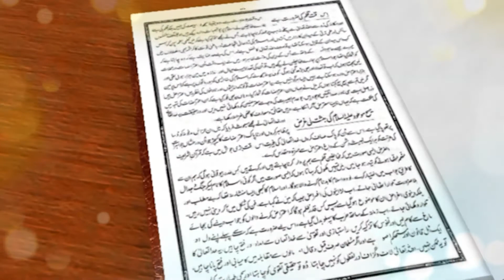Dars Malfoozat 06 | Urdu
This Dars program is broadcast every Monday to Thursday, at 7.45 pm Malaysia time after Maghrib prayer.

Organized by National Tarbiyyat Department, Jamaat Malaysia

Credit video: MTA International India Studios